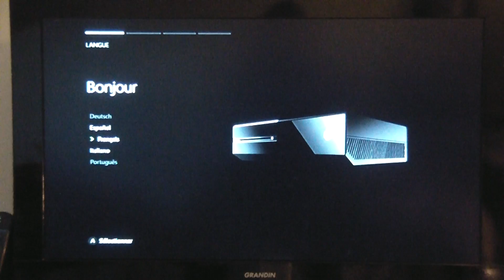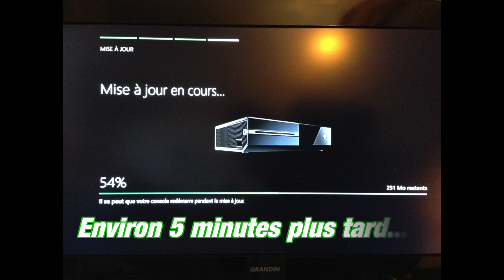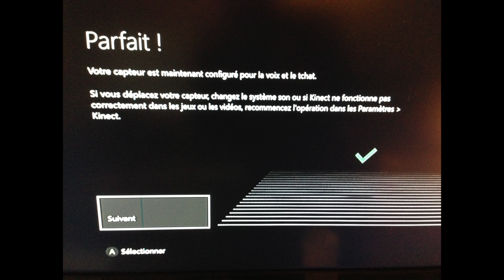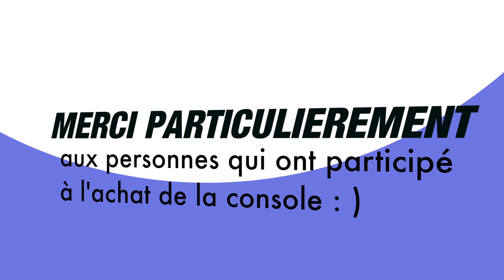[ Découverte ] Première mise en route et mise à jour pour la Xbox One - Diaporama ∣ VinceTheVice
Après avoir déballé la Xbox One, c'est le moment de la mettre en route ! Téléchargement et installation de la 1ère mise à jour, calibrage de Kinect, paramétrage de la console...

J'aurai aimé que l'intégralité de la vidéo soit capturée avec le Game Capture HD d'Elgato. Mais apparemment, le HDCP ne serait désactivé que pendant les jeux.

Je testerai et me renseignerai dès que possible. En attendant, j'ai fait "avec les moyens du bord". J'ai filmé rapidement avec ma caméra et j'ai enchainé avec un diaporama.

Tu as aimé cette vidéo ? J'en ai + de 190 à te montrer sur un tas de jeux vidéo super cool

✓ Acheter tous tes jeux vidéo, tes accessoires et tes consoles moins cher (et ton matériel de capture) :